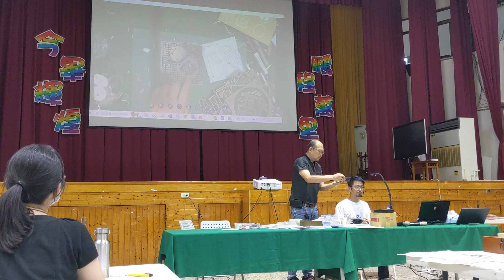1120810套版印刷x 實物攝影機教學示範(4)